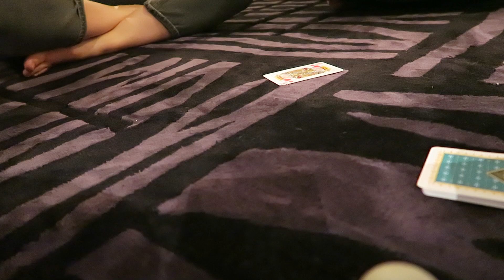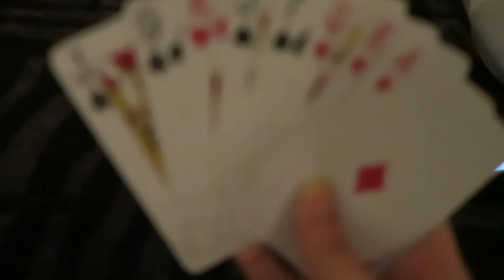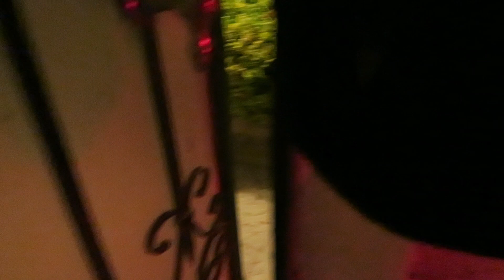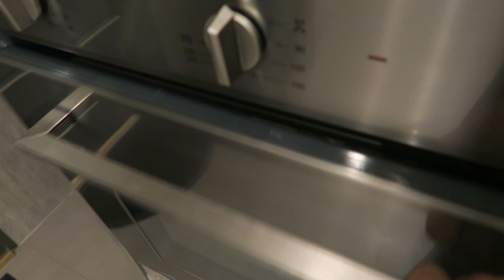أول عزيمة سحور رمضانى في جدة